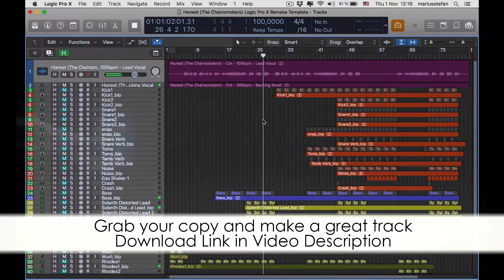Honest - The Chainsmokers Logic Pro X Remake Template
Description
Get maximum inspiration and remix possibility with this quality re-make of Honest (The Chainsmokers) Logic Pro X Remake Template

The project files include the Acapella re-recorded by a professional singer, split into lead and backing vocals, along with all the MIDI parts and audio bounces. Audio bounces have been created using the best virtual instruments available from the likes of Native Instruments, Arturia, U-He, Spectrasonics, Korg, ReFX and Lennar Digital, then processed with high quality plugins from Universal Audio, Slate Digital, Waves and Soundtoys. So you can either edit / re-arrange the high quality audio or insert your own instruments to the Midi parts and create a remix of your own in minutes! Additionally you can use the acapella in your own DJ Mixes, bootlegs, mashups and Live performances!

DAW: Logic Pro X
BPM: 100
Root Key: D#